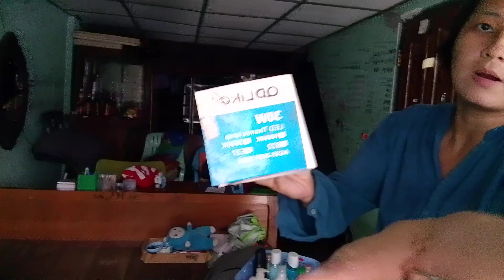2️⃣1️⃣0️⃣3️⃣August 8, 2024